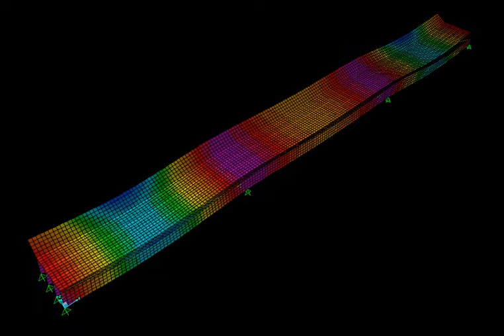Ponte Ferroviario di Boretto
Modellazione agli elementi finiti ed analisi modale dei ponti ferroviari sulla linea Parma-Suzzara, Ferrovie Emilia Romagna srl